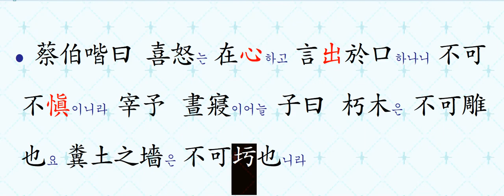명심보감:正己篇06 05 ● 喜怒는 在心하고 言出於口하나니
명심보감 원문으로 강독하기
● 喜怒는 在心하고 言出於口하나니
기쁨과 성남은 마음에 있고, 말은 입으로 하나니... 명심보감 강의를 들으시면, 마음을 정화할 수 있습니다.